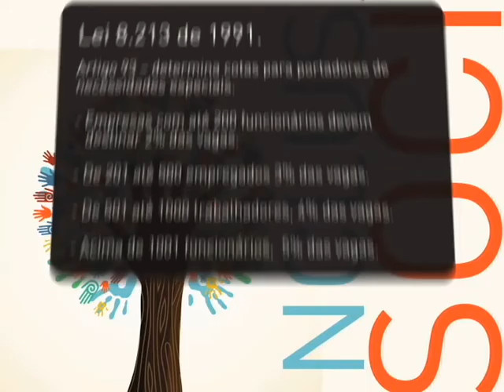Repórter Justiça - Inclusão Social 2 (13/06/15) (1/3)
O Repórter Justiça desta semana continua a exibir a série de reportagens, em três edições, que mostra a inclusão social sob diversos aspectos no Brasil. Leia a íntegra da sinopse